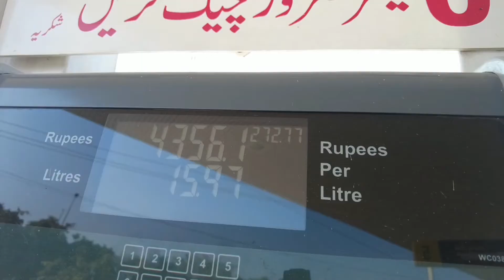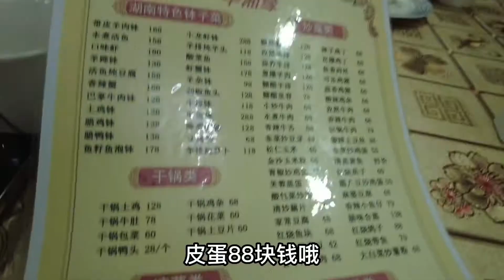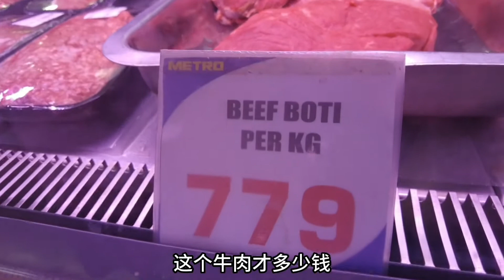關於我的保鏢小黑的故事，帶著他第一次去首都遊玩，帶著他在做一起吃燒烤【胤澤在旅行】